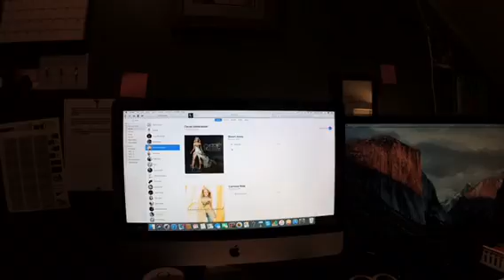The Riley King Radio Show at 6am